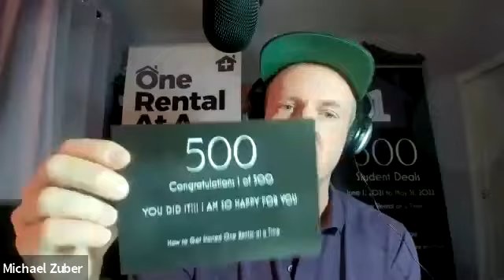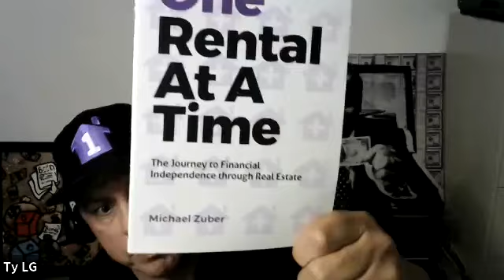Pace Morby Northern California Accountability Call - How to Find Deals, How to Talk to Sellers, etc